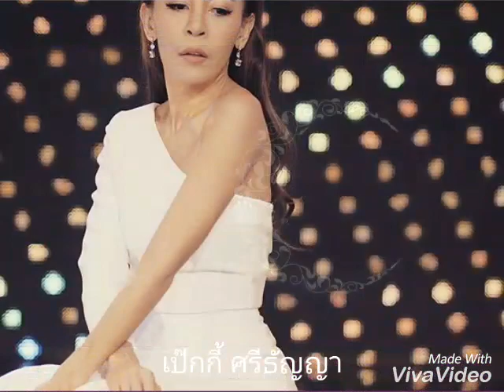มาดูเหล่านักแสดงตลกสาว แต่ไม่หยุดสวย